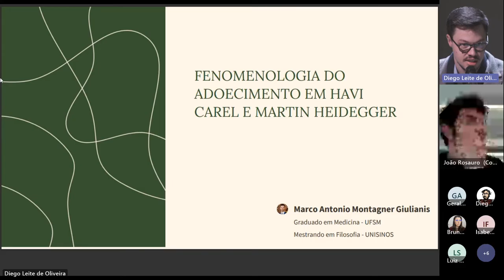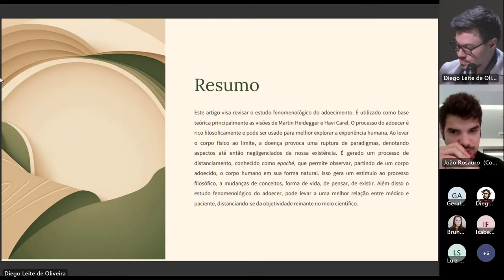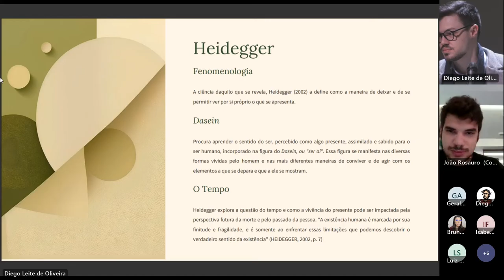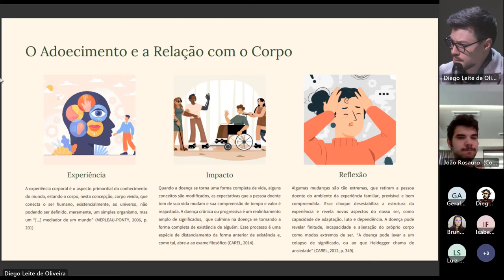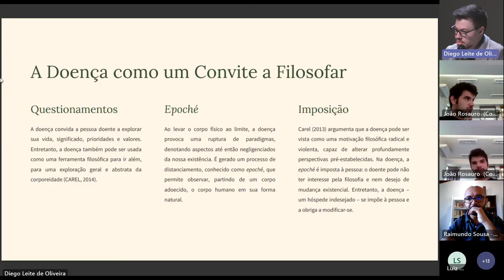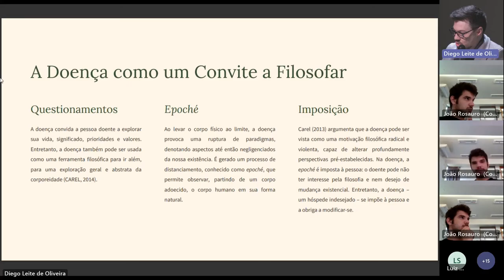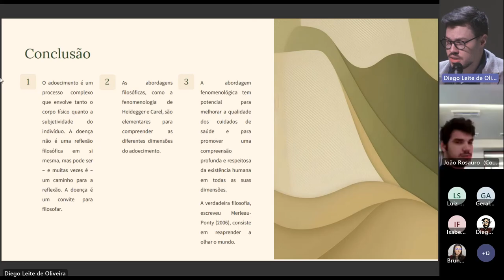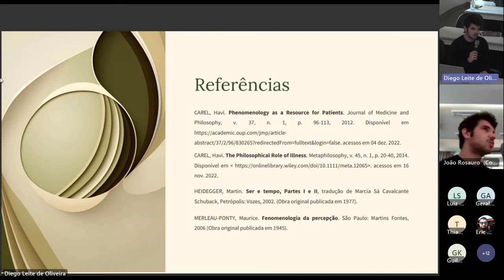Fenomenologia do Adoecimento em Havi Carel e Martin Heidegger - Marco Antonio Montagner Giulianis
Fenomenologia do Adoecimento em Havi Carel e Martin Heidegger
Marco Antonio Montagner Giulianis (UNISINOS)